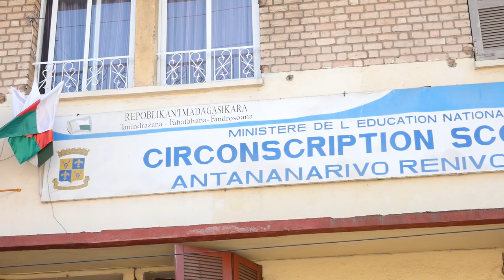ANTANANARIVO-CEPE 2019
Miisa 28 715 ireo mpianatra hiatrika ny fanadinam-panjakana CEPE, ny talata 27 aogositra 2019 ho avy izao. Nisy fihenana ny isan'ny mpiadina raha oharina ny tamin'ny taon-dasa. Raha ny nambaran'ny lehiben'ny Circonscription scolaire d'Antananarivo-Renivohitra (CISCO) dia efa tomombana tsara avokoa ny fandaminana ny hiatrehana izany fanadinana izany.